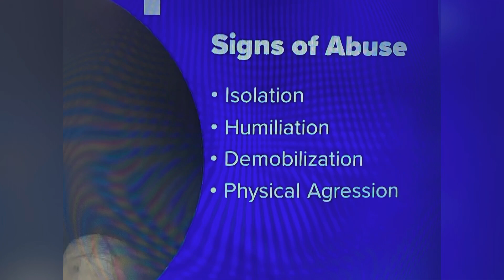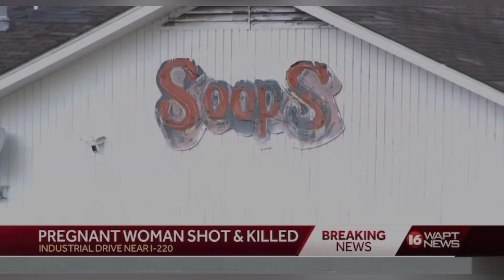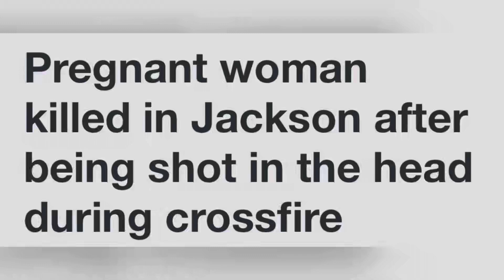AYAIRIA ANDERSON 21 JUN 11, 2023, JACKSON, MISSISSIPPI PREGNANT SHOT IN HEAD DURING CROSSFIRE!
YOUTUBE.COM/@REALWOMENMURDERSNOTFICTION9264